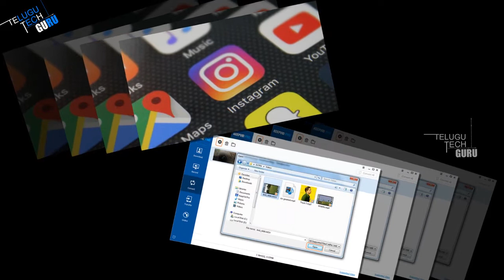How To Upload Photos To Instagram From Your Desktop Computer - Telugu Tech Guru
How To Upload Photos To Instagram From Your Desktop Computer